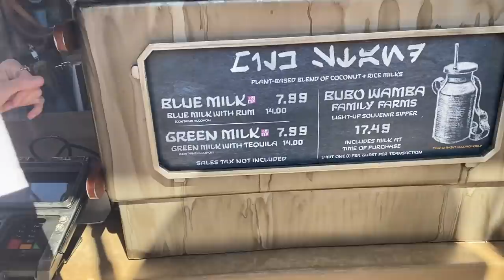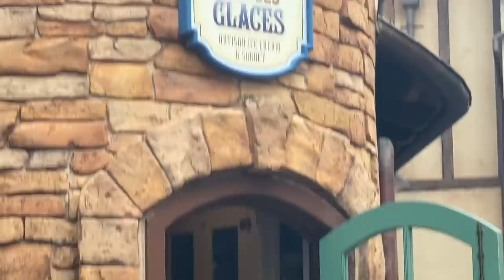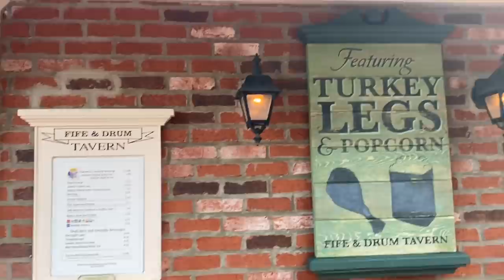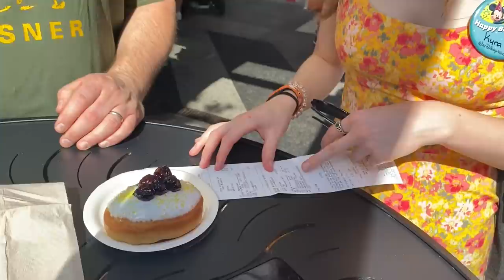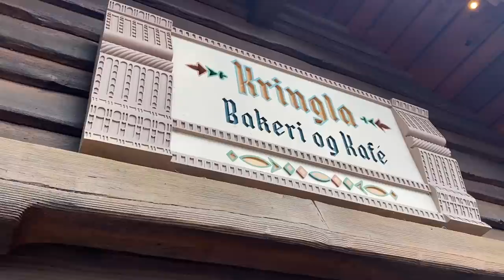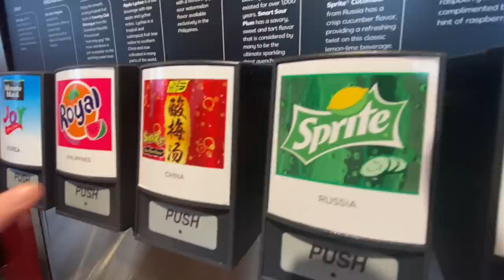Chef Frank & Kyra's Disney Food Adventure Vlog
This is our first ever Vlog. A few weeks ago we has a short visit with my daughter who is in the DCP and filmed all of the food we tried.  We were pleasantly surprised at the quality of the food and enjoyed ourselves immensely.

Film, Editing & Production:Karen & Frank Proto

Protocooks
box 179
857 Post Rd

Filming, lighting, sound-